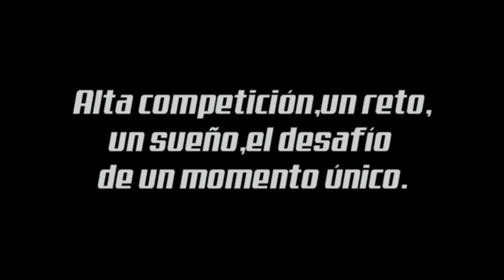Trailer IX Subida a Alisas 2013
Trailer de la IX Subida a Alisas creado por nuestros amigos de dlm.